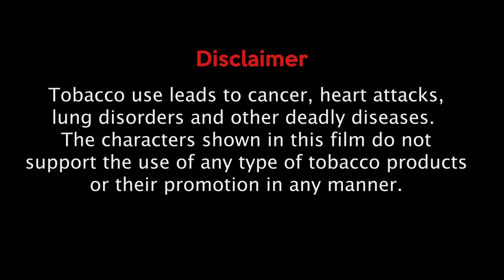Goonz In Da City : Northside Mafia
Eh karma da khel hai kaaka
Naseeba Da nahi 🤘

Artists - RayoNix, Dhimaan & Rajat
Lyrics - RayoNix & Dhimaan
Composition & Album art - RayoNix
Prod. By - Dirty Demon
Video directed by - Proud Pahadi

A big thanks to everyone who supported us behind the screen, and big shoutouts to those supporting us on the screen..
Hip Hop 4 Life
Northside Mafia 🤘

Also available on various streaming Platforms 💯